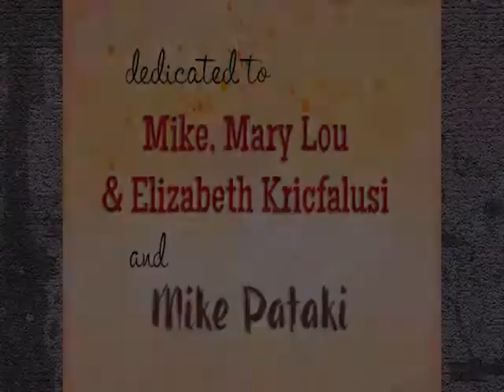ytp plus moment